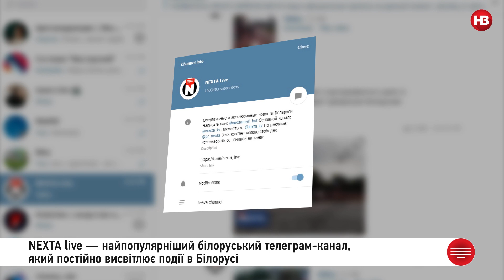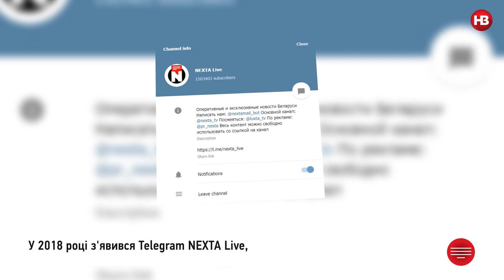NEXTA Live: як популярному білоруському телеграм-каналу вдалося набрати півтора мільйона підписників